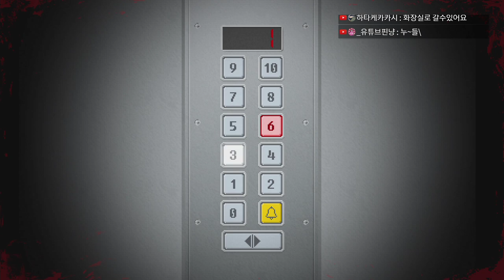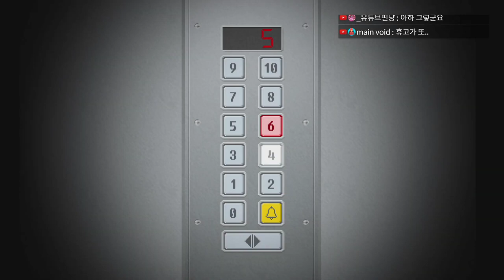[여피싸이코 풀더빙] Ep.05 미모의 여신등장? (Yuppie Psycho)｜왓섭! GAME